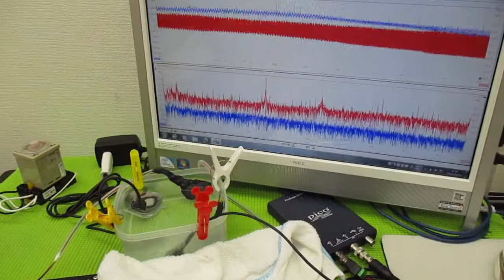メガヘルツの超音波発振制御プローブを利用した実験動画 ultrasonic-labo